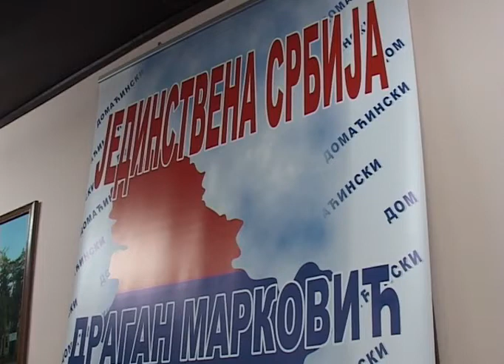TV Kanal 9 Kragujevac-Prilog: Jedinstvena Srbija koktel